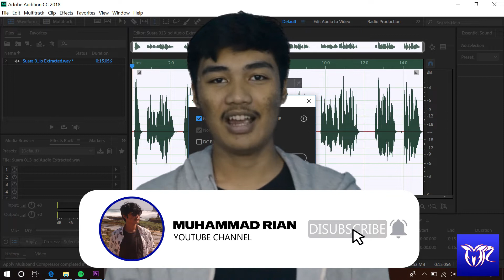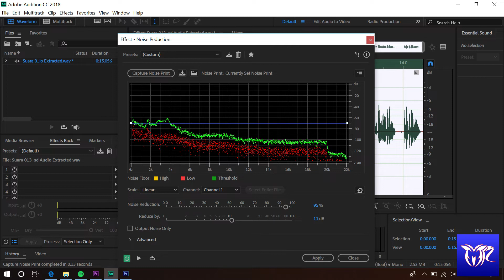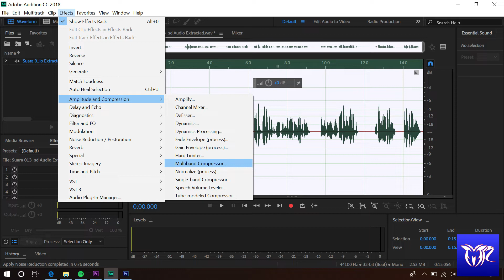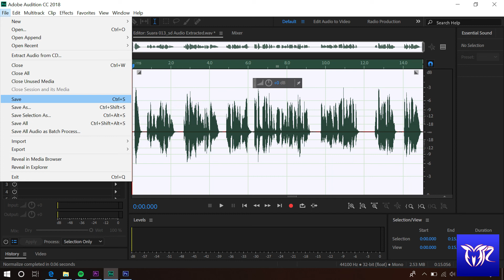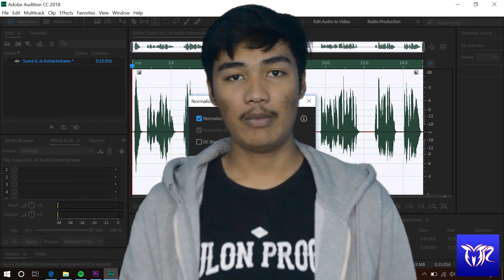MEMBUAT SUARA LEBIH ENAK DI DENGAR DENGAN ADOBE AUDITION & ALAT LOW BUDGET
Hai Kembali lagi dengan Muhammad Rian

Di Video kali ini aku mau nunjukin gimana agar kualitas suara pada video itu menjadi bagus dan enak di dengar dengan peralatan yang low budget menggunakan aplikasi Adobe Audition cc 2018.

Peralatan

Kamera : Nikon D3100
Mic : Headset Vivo V11
Edit : Acer Swift 3
Software : Adobe Premiere Pro cc 2017